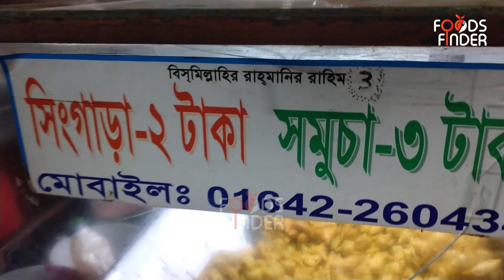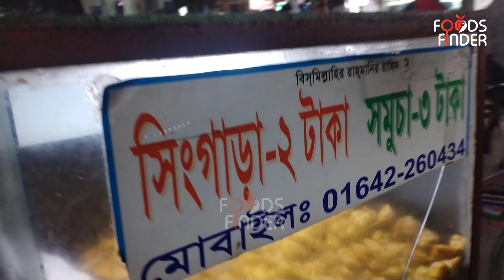Crunchy Vegetable Samosa & Singara | Indian Street Food | FoodsFinder